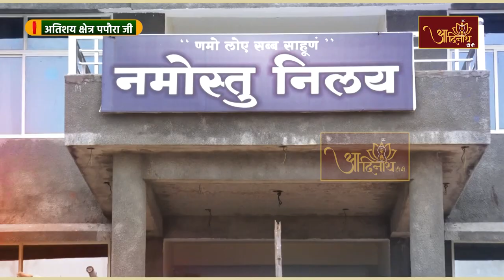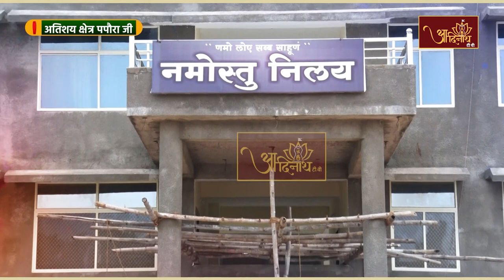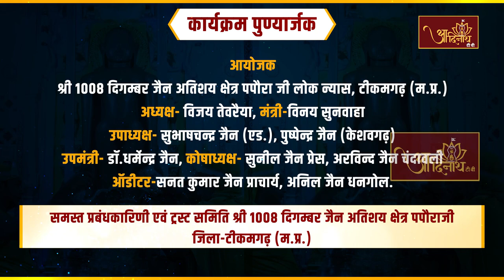Jin Abhishek | Atishaya Kshetra Paporaji (M.P.) | 27.06.23 | Shantidhara |अतिशय क्षेत्र पपौरा जी